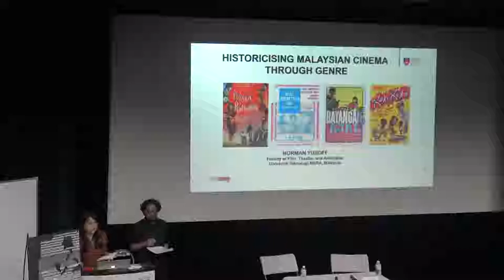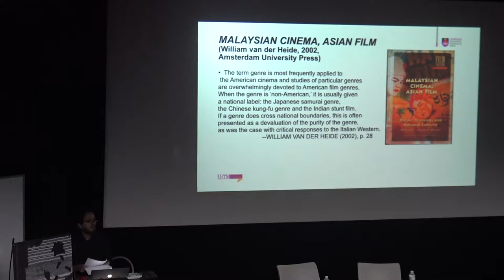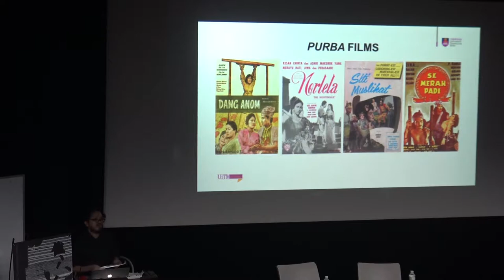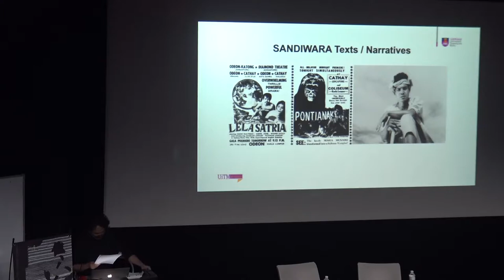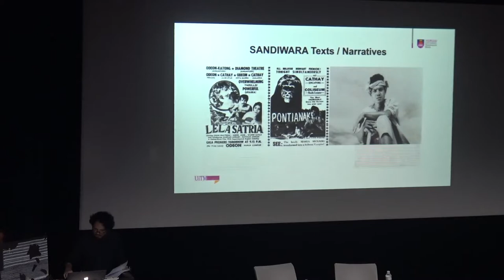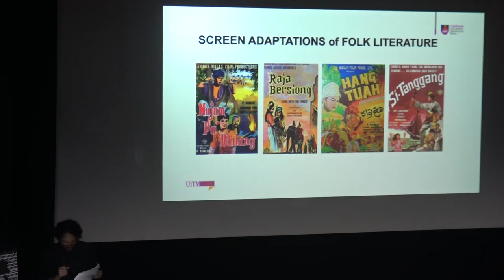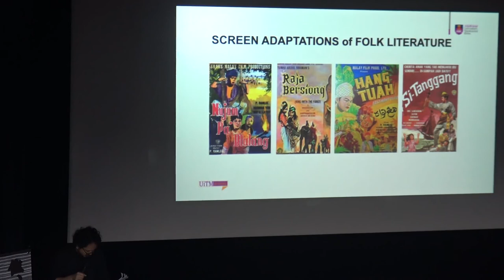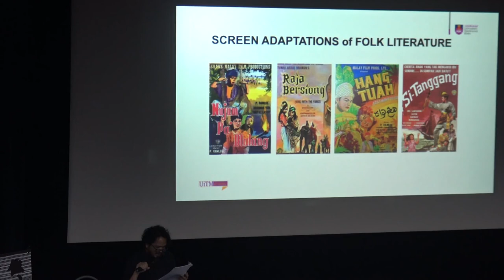2019/04/27 Historicising Malaysian Cinema through Genre (1)-Norman Yusoff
演講：Historicising Malaysian Cinema through Genre 以類型為徑，歷史化馬來西亞電影
講者：Norman Yusoff　回應人：區秀詒
時間：2019/04/27 13:00-15:00
地點：國立交通大學人文電影館，人社二館3樓

簡介
During the golden age of Malaysian cinema in the 1950s and 1960s, two film studios – Shaw Brothers and Cathay-Keris – dominated film production, distribution and exhibition. In their efforts to attract audiences, both studios emphasised ‘product differentiation,’ a strategy that often took the form of ‘star’. However, there was ample evidence of the occasions on which ‘genre’ was also employed in their production marketing strategies. This lecture attempts to trace ‘genre’ of old films by historicising Malaysian cinema. In the process I argue that genres of Malay films had their own conventions due to their borrowing from – and adaptation of – various local, regional and transnational media and cultural forms. Although most of the films may not have been formulated within a Hollywood-style, generic framework, some entailed genre elements whereas others were unarguably genre films. The popularity of Hong Kong genre films in British Malaya, as well as cosmopolitan film practice (involving South Indian and Filipino filmmakers in the early phase), contributed to the influencing and shaping of Malay films’ genre and content. This lecture claims that early Malay film genres transcended the binary between realist and non-realist genres which is assumed in most Anglo-American film scholarship. Many Malay film narratives, which in the main were imbued with elements of magic and superstition, exhibited either non-sociological modes of the fantastic or anachronism that ruptured modern, homogeneous notions of time. As the lecture will suggest, this tendency alludes to the prototype of Malay film genres, purba films, a form of period film or costume drama that had its roots in theatrical forms (bangsawan and sandiwara) and folk literature (regional myths, folklore and historico-legends), which taken together could be considered ‘genre narratives’.
一九五〇和六〇年代，這段馬來西亞電影的黃金年代，主要由兩家電影公司——邵氏兄弟和國泰克里斯主導影片的製作、發行和展演。為了吸引觀眾，兩家公司都採取「產品差異化」的策略，發揮「明星效應」。不過，也有資料顯示他們在市場營銷策略上同時採取「類型」的手段。本演講通過追溯老電影的「類型」來歷史化馬來西亞電影。我認為，馬來電影有其約定俗成的類型，這是因為其經常借用或改編各種本土的、區域的，甚至是跨國的媒介和文化形式。雖然大部分馬來電影未必在好萊塢的類型片框架下操作，但不少皆含有類型元素，其餘無疑是類型電影。英屬馬來亞時期大受歡迎的香港類型電影，以及具世界性意義的電影操作方式（早期包括南印度和菲律賓電影製作人），都影響和形塑了馬來電影的類型和內容。本演講指出，早期的馬來電影類型超越了大部分英美電影學界中預設的現實和非現實類型二元論。許多馬來電影敘事充滿魔幻和迷信元素，展現出非社會學式的奇幻，或是破壞現代性同質時間的時空倒錯之境。本演講將指出，這個傾向揭示了馬來電影「古裝片」（purba films）的原型，其時代劇或古裝劇的形式源自宮廷戲劇（bangsawan歌舞劇或sandiwara戲劇）和民俗文學（區域神話、民間故事和歷史傳說），這些都可被看作是「類型敘事」。

Discussant: Au Sow Yee (artist)
回應人：區秀詒（藝術家）

Speaker’s intro:
Norman Yusoff is Head of the Centre for Postgraduate Studies, Faculty of Film, Theatre and Animation, Universiti Teknologi MARA (UiTM), Malaysia, where he also teaches film studies. He obtained his PhD degree from the University of Sydney, with a thesis focusing on genre, gender and temporality in contemporary Malaysian cinema. Norman has published articles in the Asian Cinema and the International Film Guide. He is also a film columnist with the Malay-language daily Mingguan Malaysia and curates the fortnightly Wayang Budiman programme.
Norman Yusoff是馬來西亞瑪拉工藝大學電影、劇場和動畫學院高級講師以及研究生中心主任，在該校任教電影研究。他自澳洲雪梨大學取得電影研究博士學位，研究當代馬來西亞電影的類型、性別和時間性。論文散見於Asian Cinema、International Film Guide等期刊文章，也在馬來報章撰寫專欄文章。他也是Wayang Budiman這個雙週電影放映活動的策展人。

Au Sow-Yee, born 1978 in Malaysia, she now lives and works in Taipei. AU’s works focus mainly in questioning, exploring as well as expanding the relation between images, image making, history, politics and power, through video installation and other mediums. Sow-Yee’s recent works focus on re-imagined history of Malaysia, South-east Asia and it’s related region from perceptions and ideologies bounded by the Cold War. A finalist for the 2018 Asia Pacific Breweries Foundation Signature Art Prize and Han Nefkens Foundation - Loop Barcelona Video Art Award 2018, Sow-Yee’s works were exhibited in MMCA (Seoul), Mori Art Museum (Tokyo), HKW (Berlin), Shanghai Rockbund Art Museum, Singapore Film Festival among others. Sow-Yee is a guest writer for online magazine No Man’s Land and co-founded Kuala Lumpur’s Rumah Attap Library and Collective in 2017.

區秀詒，生於 1978，馬來西亞；現工作、生活於臺北。區秀詒的創作主要以錄像、觀念、裝置等混合形式，探討和擴延影像與影像製造以及和歷史、政治、權力之間的關係。她近期關注如何把歷史從冷戰結構的影響解放出來，重新想像尤其是馬來西亞與東南亞區域的歷史問題意識。入圍「2018年亞太釀酒基金會傑出藝術獎」（Asia Pacific Breweries Foundation Signature Art Prize，簡稱亞太藝術獎）。作品曾在首爾MMCA、東京森美術館、柏林HKW、曼谷文化與藝術中心（BACC）、上海外灘美術館、新加坡國際電影節等展覽與電影節發表。目前為「數位荒原」的特約作者，吉隆坡「亞答屋84號圖書館」共同創辦人之一。